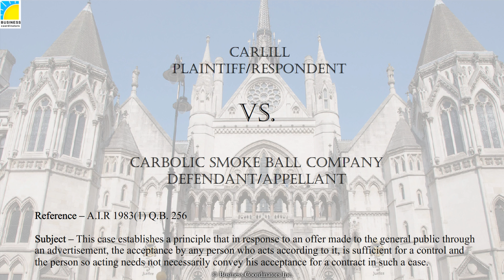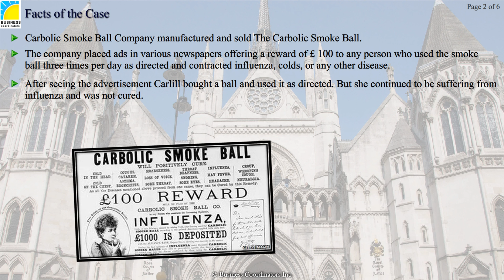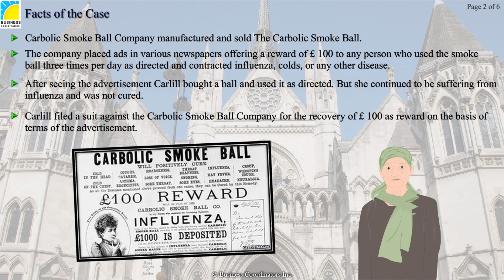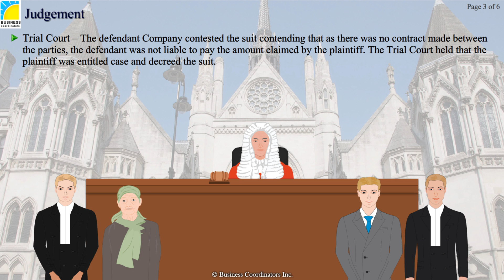Law of Contract - Carlill vs Carbolic Smoke Ball Company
Reference – A.I.R 1983(1) Q.B. 256

Subject – This case establishes a principle that in response to an offer made to the general public through an advertisement, the acceptance by any person who acts according to it, is sufficient for a control and the person so acting needs not necessarily convey his acceptance for a contract in such a case.